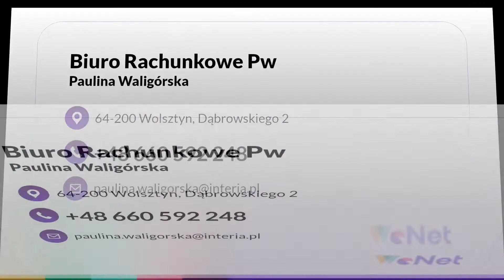Usługi księgowe Wolsztyn Biuro rachunkowe PW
Prowadzimy biuro rachunkowe PW, którego właścicielką jest Paulina Waligórska. Siedziba biura znajduje się w Wolsztynie, w województwie wielkopolskim.

Specjalizujemy się w usługach księgowych, zapewniamy doradztwo rachunkowe dla Klientów indywidualnych i firm.

Sporządzamy wszelkie niezbędne rozliczenia, przygotowujemy deklaracje i wnioski, doradzamy przy zakładaniu i prowadzeniu firmy. Reprezentujemy naszych Klientów przez Zusem i Urzędem Skarbowym.

Uzupełnienie oferty stanowi obsługa kadrowo-płacowa.